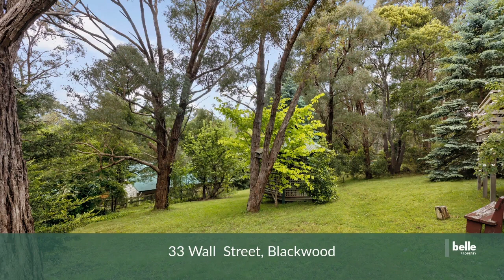THE PERFECT WEEKENDER - Welcome to 33 Wall Street, Blackwood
Looking for a great weekender or rental investment, this property provides the astute buyer the ideal 2 bedroom property